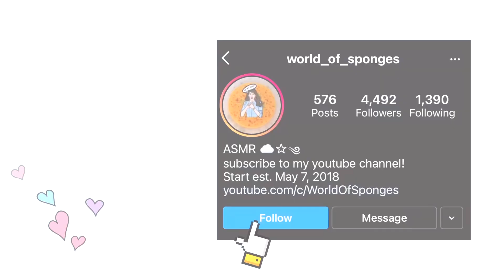ASMR Dried powder play & paste squeezing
Hope you enjoy! Comment some future videos you’d like me to create! Love y’all!💗

00:00 previews
00:23 follow my instagram
00:26 dried comet paste
00:35 powder play
00:53 other paste squeezing
01:04 first squeeze
01:12 first squeeze (2)
04:01 the end. byeee ☺️✨🤪